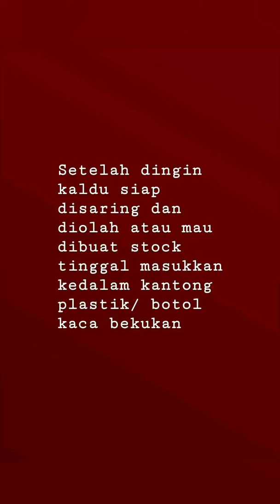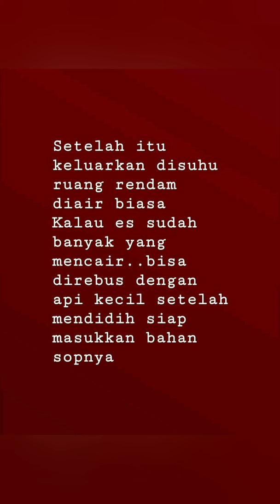Resep Kaldu ayam alami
Kaldu alami

Bahan:
1 buah Wortel potong jadi 4 besar
1kg Ayam bertulang
(Ceker/paha)
*saya pakai paha
4 tangkai seledri ikat simpul
2 buah Bawang bombay
3 buah Bawang putih
4 ruas Jahe geprek
1sdm Garam buat tmbh rasa gurih
7-8lt Air

Cara:
Sebelumnya cuci bersih ayam.

Lalu siram dengan air panas biarkan beberapa saat terendam lalu ambil ayamnya dan buang air rendaman tadi.

Tujuannya untuk membuang kotoran kotoran n lemak kotor maupun darah pada ayam.

Setelah itu didihkan lagi air 7lt tadi lalu masukkan semua bahan diatas dan kecilkan apinya
*kalau saya tutup pancinya sesekali saya buka
Masak sampai kira-kira 2-3jam kalo mau langsung diolah langsung saja saring dan masukan bahan bahan yang  telah anda siapkan
Kalo mau dibuatkan stock matikan kompor biarkan dingin

Note: api kecill

Setelah dingin kaldu siap disaring dan disimpan untuk stock tinggal masukkan kedalam kantong plastik bekukan

Cara mengolah kaldu beku:

Kalau mau digunakan, 1 malam sebelumnya kaldu beku yang difreezer pindahkan ke kulkas biasa yang chiller supaya tidak terlalu beku untuk diolah besok
Setelah itu keluarkan disuhu ruang rendam diair biasa
Kalau es sudah banyak yang mencair..bisa direbus dengan api kecil setelah mendidih siap masukkan bahan sopnya